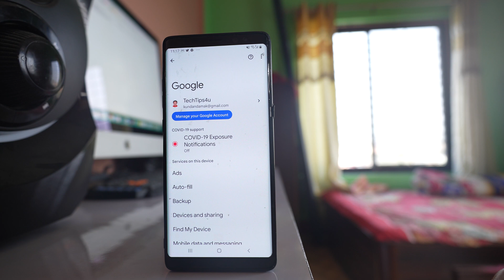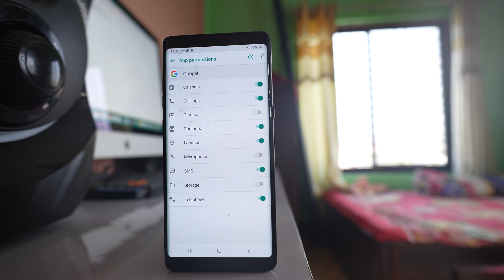How to make sure that Google or Google voice assistant does not listen to your conversation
How to make sure that Google or Google voice assistant does not listen to your conversation | How to turn off microphone for apps on Android | How to stop your phone from listening to your conversation | Turn off google listening | How to stop Google from listening to you constantly

If you don't want Google assistant or Google application to listen to your conversation then what you do is go to "settings". Go to this Google. Go to "settings" for Google's apps. Select this option search assistant and voice. Now go to this option voice match and make sure that this option Hey Google, if it is enabled like this one disable this option. So this is one thing you can do. Now the next thing that you will do is you will again go to "settings". Scroll down and go to Apps and here you will look for Google application. Open the Google application. Go to this option Permission and if there is Microphone enabled for Google application, disable this microphone application and then select this option Deny anyway. So if you do these two things then Google assistant and Google application will not be able to listen to your conversation. Similarly if you don't want any other application to listen to your conversation then you can do the same thing. For example if I go back to this Apps screen and if I don't want Google Maps to listen to my conversation then what I can do is I can go to these Maps. Go to "Permission" and for maps also if microphone is enabled you can disable this option.